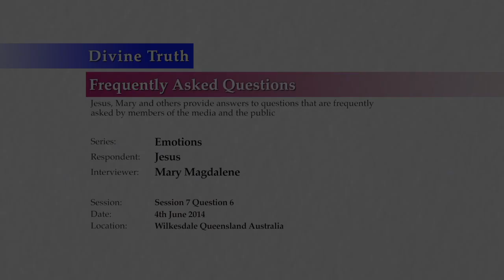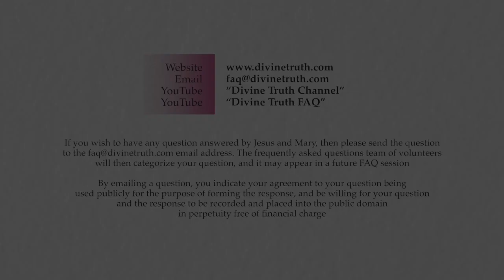Does the degree of the desire to feel determine emotional release & growth?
Q06: I'm reading an excellent book called Healing Developmental Trauma- How Early Trauma Affects Self-Regulation, Self-Image, and the Capacity for Relationship. In part 2 it talks about how the traumas of neglected basic/developmental needs and abuse affect the brain, endocrine system, chemical balance, etc. It cautions therapists to take the patient slowly through their healing process, especially when there has been severe trauma/abuse. From what I have read in a few similar books, John Bradshaw's Homecoming included, they seem to be missing a point between understanding how the (soul) damage is created and the healing. With psychotherapy it seems to take a long time and many sessions for people to become healed. From my experience when people's (mine included) causal emotions are truly released, their attraction changed almost instantly, within 24 hours sometimes. Would the chemical imbalance be corrected as rapidly as a result of this deep healing, or would that take time, as creating synapses, or grooves in the brain usually happens over time. And if it's not happening instantly, how could the transformation still happen, with no relapse? In the case of a person who went through repentance how lasting would the change be? I noticed that when repentance happened the changes are much more profound. Is it safe to say that there's no need to concern ourselves with the chemical imbalance and simply trust that a person will go where they need to go in their emotional processing to the degree of their desire to feel?

20140604 Emotions S07Q06